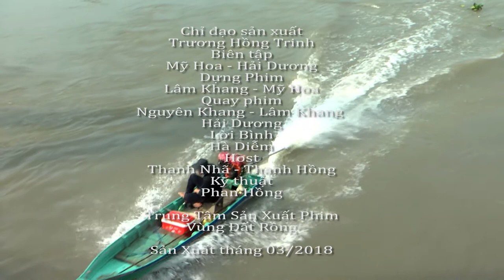Rạch Giá là thành phố trực thuộc tỉnh Kiên Giang - Rach Gia는 Kien Giang 지방의 한 도시입니다.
Rạch Giá là thành phố trực thuộc tỉnh Kiên Giang (trước đó là tỉnh Rạch Giá), đồng thời cũng là một thành phố biển của Đồng bằng Sông Cửu Long. Rạch Giá có nhiều lợi thế về giao thông đường thủy, đường biển, đường bộ và đường hàng không nhằm kết nối với các trung tâm lớn trong nước và khu vực Đông Nam Á...

Từ những năm 1997, Rạch Giá đã bắt đầu mở rộng và phát triển đô thị quy mô lớn. Khu Trung tâm Thương mại Rạch Giá, khu đô thị lấn biển Rạch Giá được tiến hành vào những năm 1999 đã tạo tiền đề cho công tác quy hoạch đô thị bài bản và hiện đại. Hệ quả đến hôm nay, Rạch Giá có được những khu dân cư quy hoạch hợp lý, những tuyến phố thương mại tập trung sầm uất. Đồng thời, Rạch Giá được đánh giá là thành phố trực thuộc tỉnh có sức mạnh tổng hợp thuộc top đầu của các trung tâm hàng đầu ở miền Tây.
Rach Gia는 Kien Giang 지방 (이전 Rach Gia)의 도시이며, 또한 메콩 삼각주의 해안 도시입니다. Rach Gia는 수로, 해상, 도로 및 항공 교통의 측면에서 국가 및 동남아시아의 주요 센터와 연결될 수있는 많은 이점을 가지고 있습니다.

1997 년부터 Rach Gia는 대규모 도시 지역을 확장 및 개발하기 시작했습니다. Rach Gia 무역 센터 지역, Rach Gia 침범 지역은 도시 계획 및 현대를위한 전제를 창조하는 1999 년에 건축되었다. 결과적으로, Rach Gia는 주거 지역을 잘 계획했으며, 상업 거리는 혼잡합니다. 동시에 Rach Gia는 서부의 주요 센터의 최고 강점을 갖춘 지방 도시로 간주됩니다.
Rach Gia is a city in Kien Giang province (formerly Rach Gia), and also a coastal city of the Mekong Delta. Rach Gia has many advantages in terms of waterway, sea, road and air traffic in order to connect with major centers in the country and Southeast Asia.

Since 1997, Rach Gia has begun to expand and develop large-scale urban areas. Rach Gia Trade Center area, Rach Gia encroachment area was built in 1999, creating the premise for urban planning and modern. Consequently, Rach Gia has been well-planned residential areas, commercial streets are crowded. At the same time, Rach Gia is considered to be a provincial city with the combined strength of the top of the leading centers in the West.